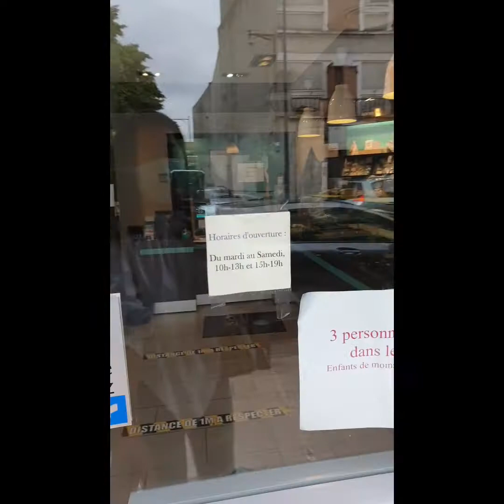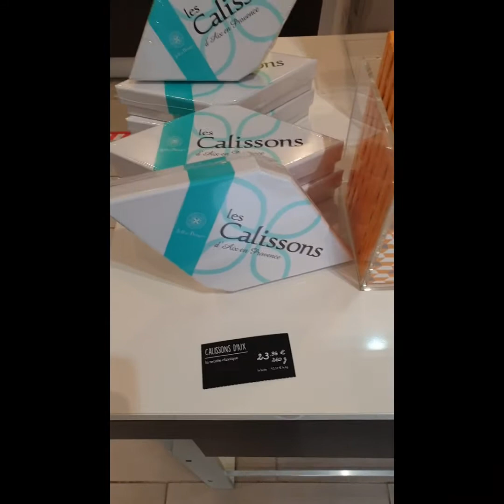Buying some Chocolate for father's day in France 🇫🇷